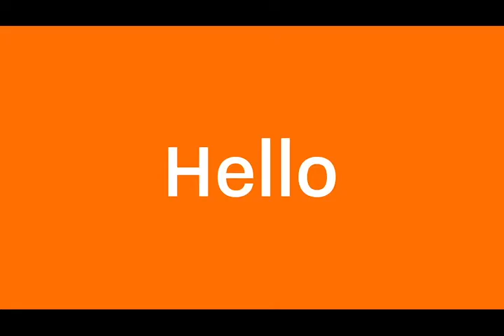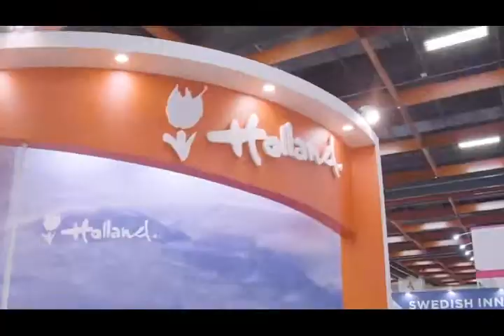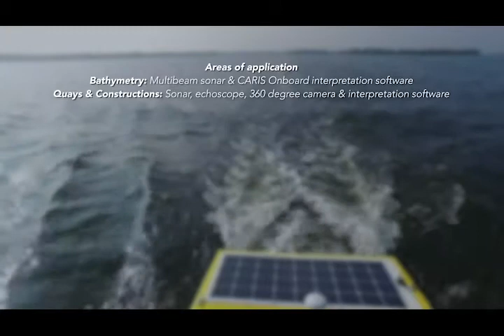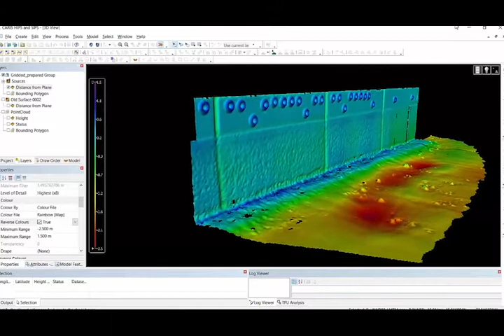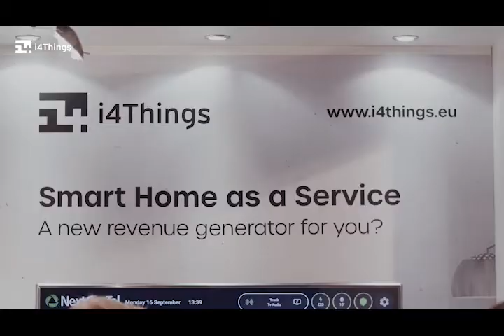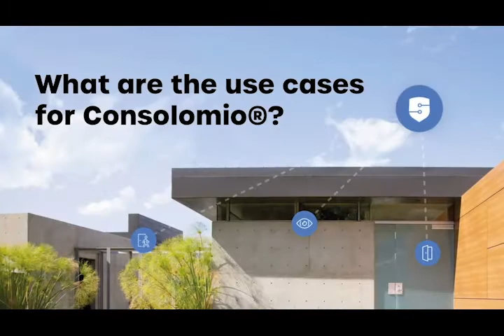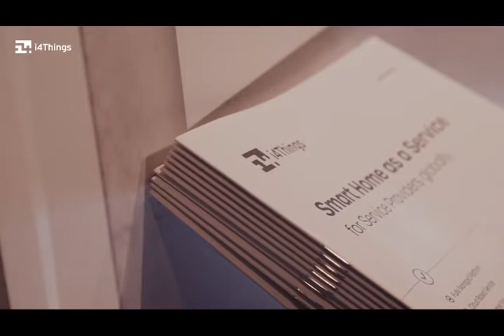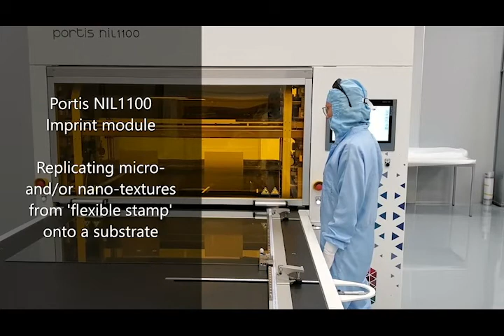InnoΛEX NL Pavilion